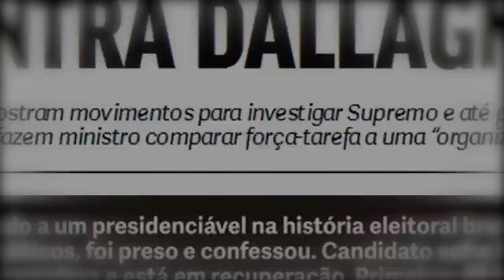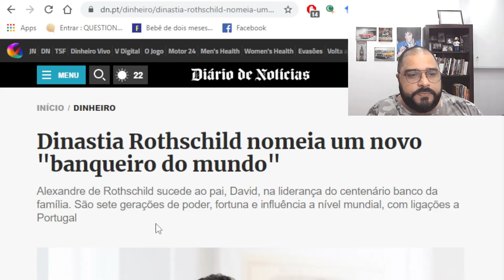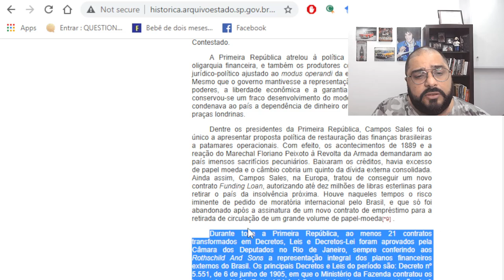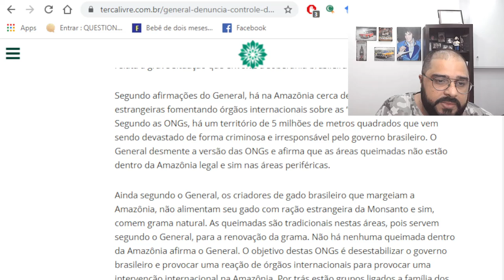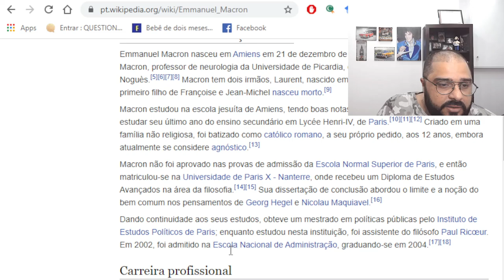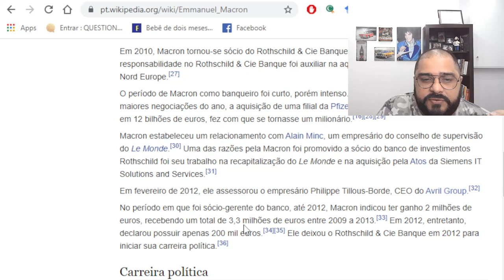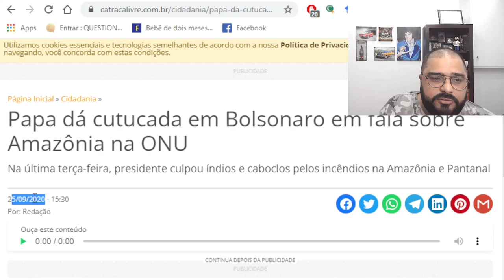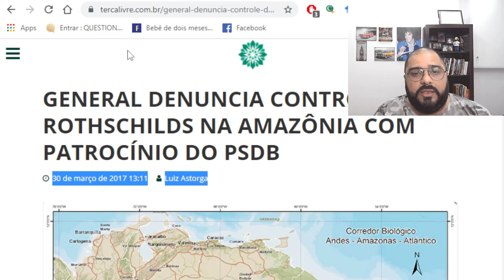ROTHSCHILD E A AMAZÔNIA!!! ELES QUEREM AS RIQUEZAS E USAM SEU GAROTO DE RECADO PARA ATACAR!!!